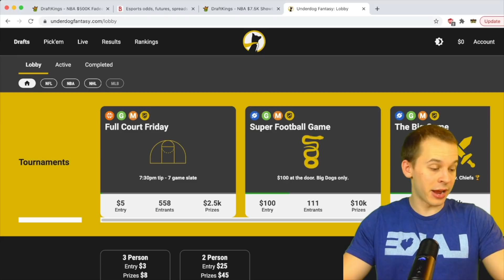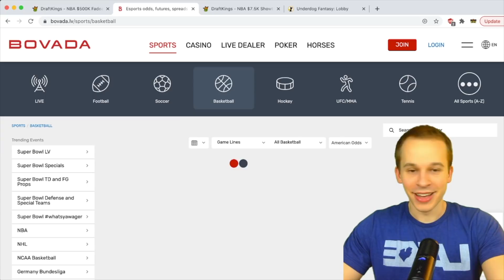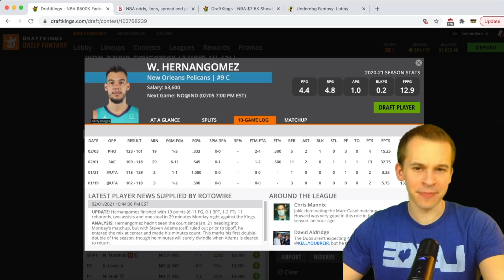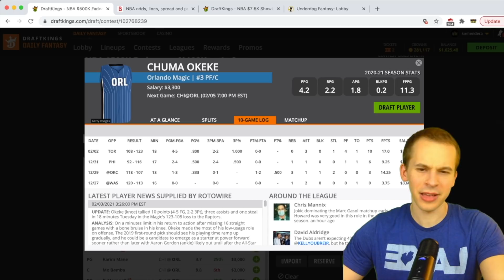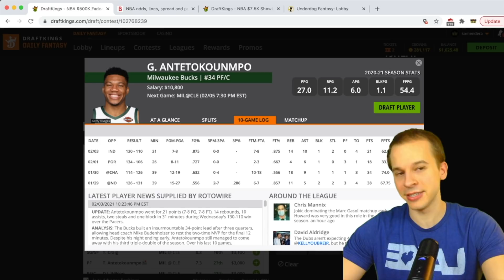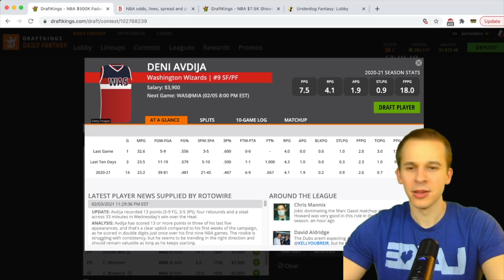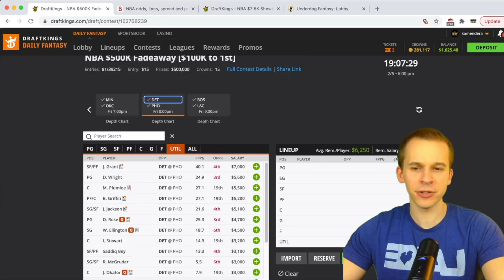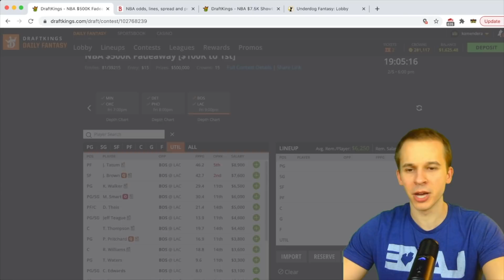DRAFTKINGS NBA ANALYSIS (2/5/2021) | DAILY FANTASY PICKS